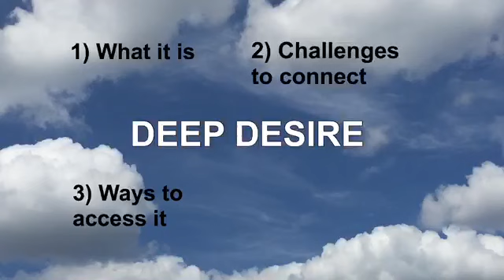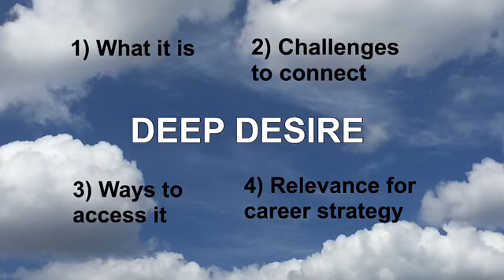Career Strategy: Being connected to your DEEP DESIRE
Our deep desire should guide us on the definition of our career strategy. But we are often disconnected from it. This video shows why and offers some simple approaches how to connect back to our deep desire.

(Book Reference: Chris Argyris: On organizational learning, 1993)